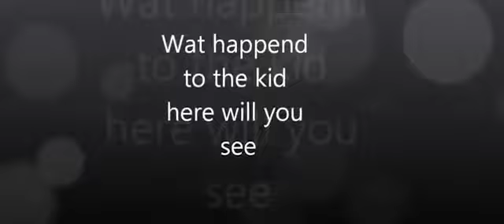Minecraft Song - Fallen Kingdom & Take Back The Night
Hello guys.. just shared a video from the creator of this video